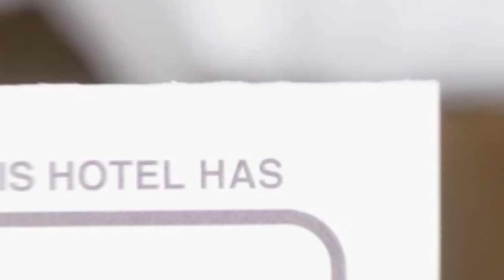Apartment Lucky hotel review | Hotels in Sibiu | Romanian Hotels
Apartment Lucky hotel video review. Hotels in Sibiu, european 3 stars hotels.